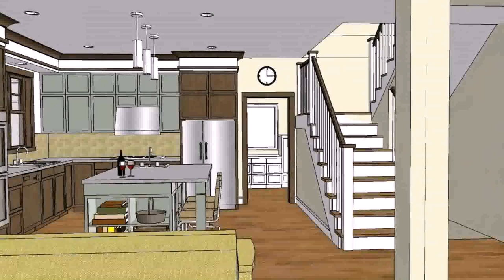Pictures Of House Designs And Floor Plans (see description)